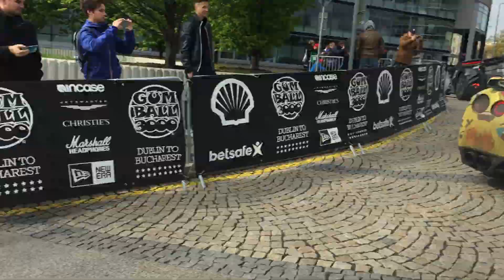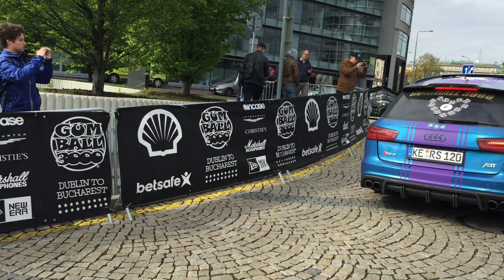GUMBALL 3000 | PRAGUE | 2016